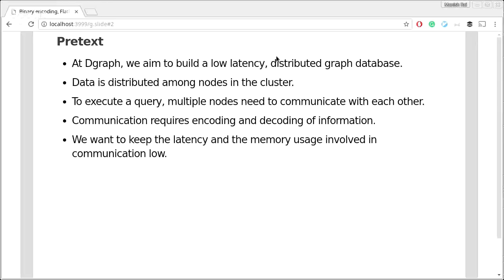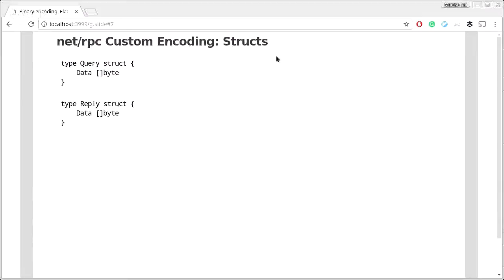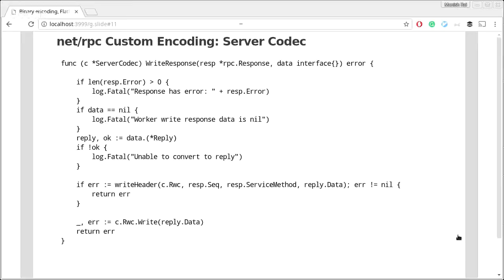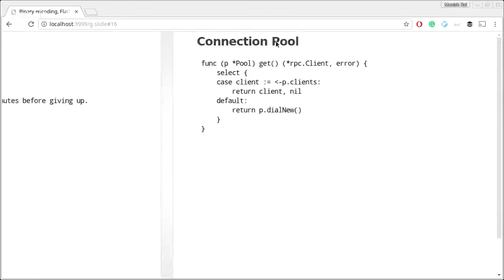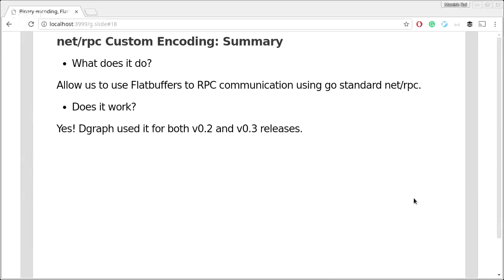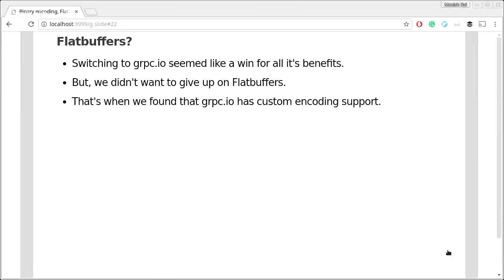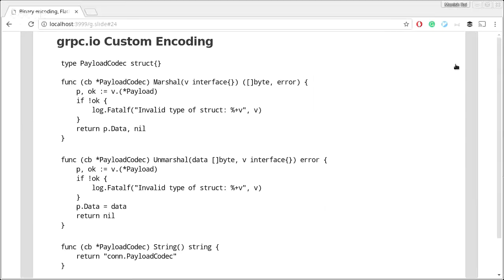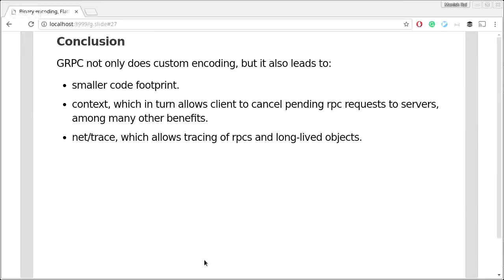Binary encoding, Flatbuffers and gRPC by Manish R Jain - Go Meetup, October 2016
Manish R Jain
Founder & CEO
Dgraph Labs

# Hosted

This meetup was held on Thursday, 13th October 2016 and hosted by Pivotal in Sydney,